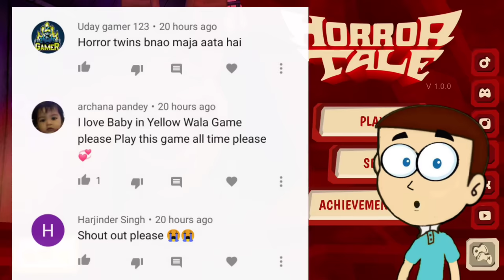Horror Tale 1 : Kidnapper | Shiva and Kanzo Gameplay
Horror Tale 1 : kidnapper Android Game Shiva and Kanzo Gameplay